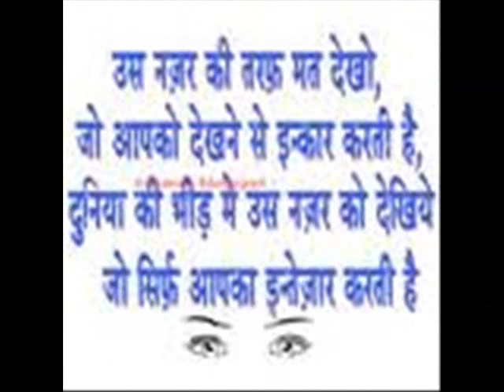isagarh 2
isagarh yoga